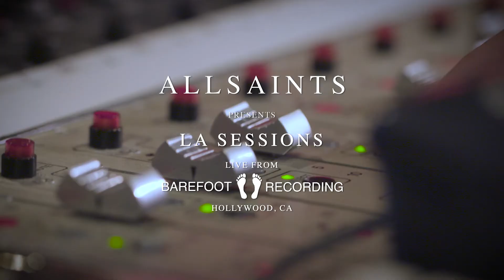LA Sessions: Tishmal - Bed Of Roses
For indie-pop sensation, Tishmal.
This is her LA Session.